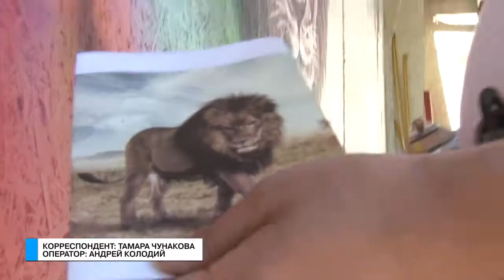Те еще новости (14.09.17) Живые стены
На улицах Одессы, а точнее на ее серых стенах всё чаще мы стали видеть яркие и запоминающиеся рисунки. Горожанам они нравятся и это ведь лучше, чем пошлые надписи. Так что одесские художники решили не останавливаться на достигнутом. И преступили к работе над очередным проектом.